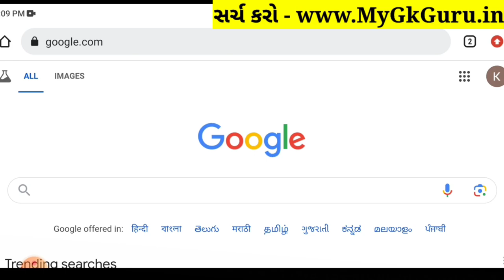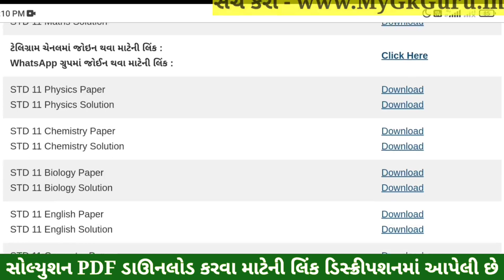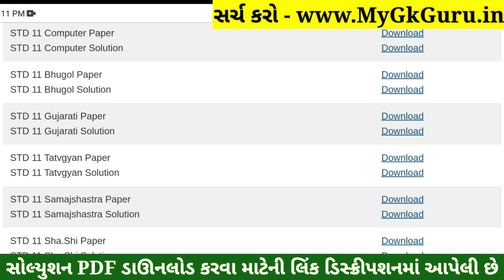STD 11 Samajshastra Paper Solution 2024 50 Marks, STD 11 Samajshastra First Exam Paper Solution 2024